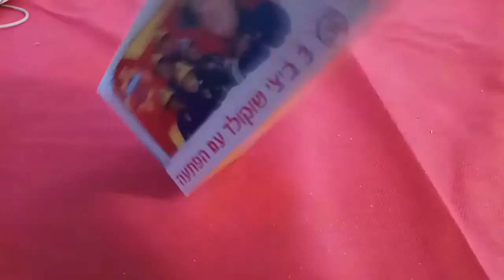كيندر سبرايز,Kinder Überraschung,Киндер-сюрприз,Ovo,Kinder niespodzianka,Kinder Sorpresa,キンダーサプライズ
كيندر سبرايز,Kinder Überraschung,Киндер-сюрприз,Kinder Ovo,Kinder niespodzianka,Kinder Sorpresa,キンダーサプライズ